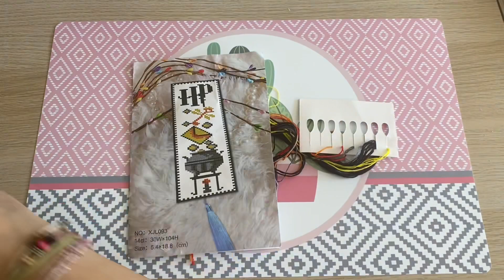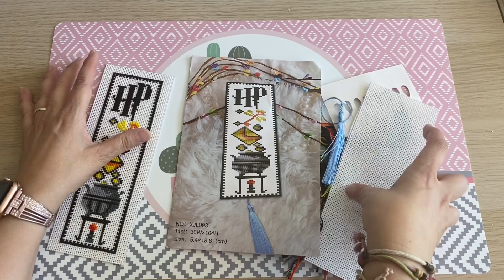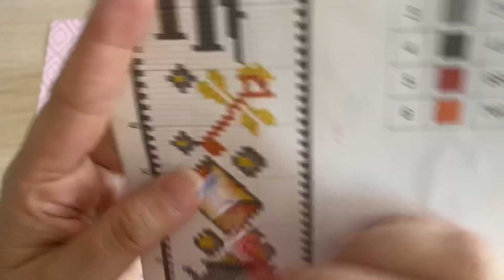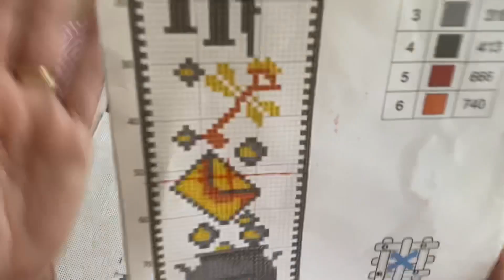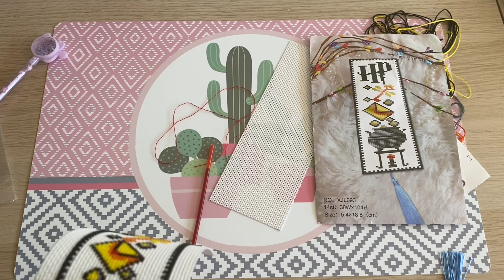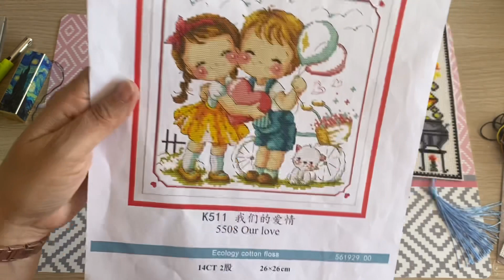Proyectos terminados de punto de cruz con Vipcrossstitch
Hoy os traigo un unboxing enseñando las cosas que me pedí en la tienda online Vipcrossstich. Espero que os guste tanto como a mi.